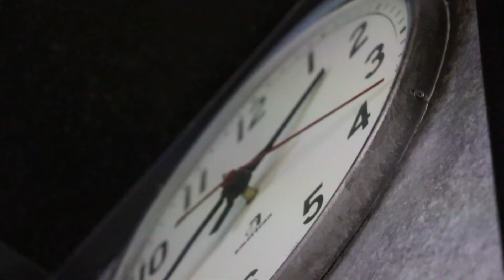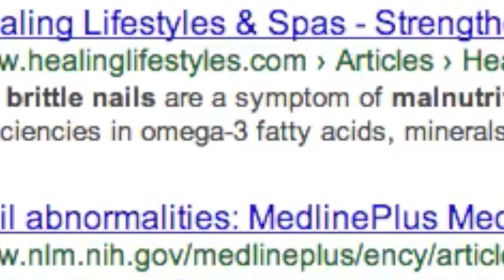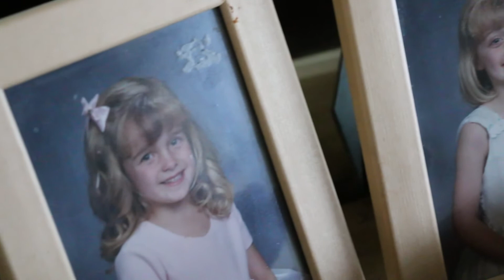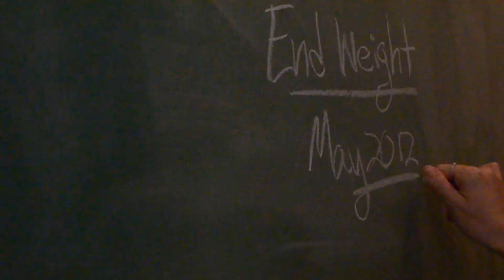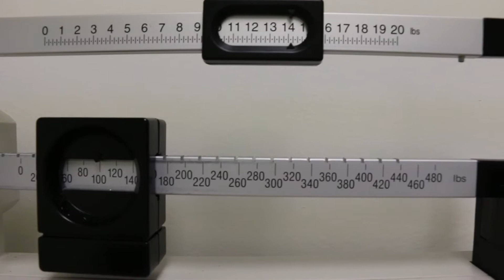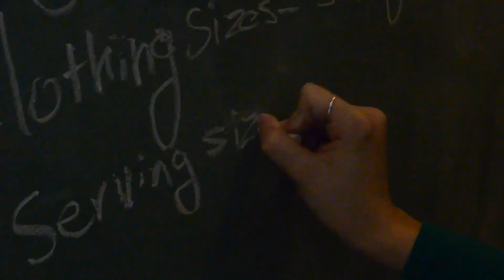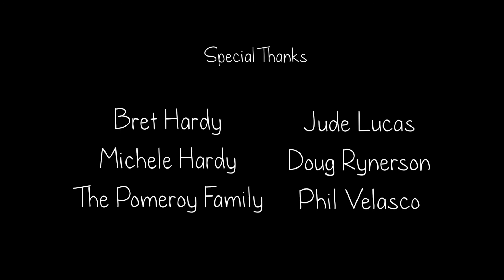2014 Official Selection, Documentary "Hollow: Dani's Story" by Samantha Hardy